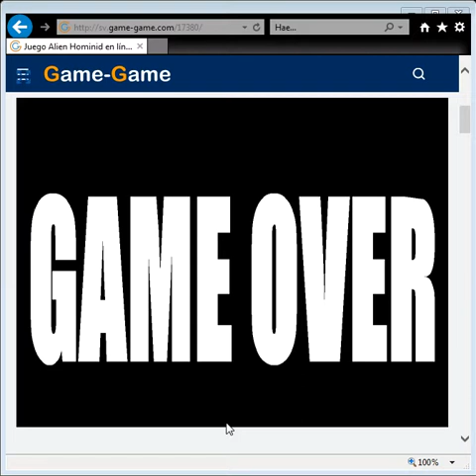Juego Alien Hominid en línea Juega gratis